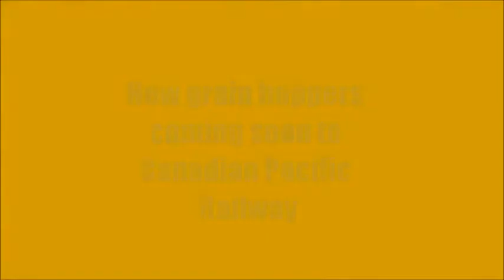New CP Grain hopper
Back in June 2018, CP made an announcement that they have put in an order for new grain hoppers. The hoppers will be made at National Steel Car in Hamilton, ONT. I wanted to get an idea what one of the new trains would look like so, I created a similar looking train on Train Simulator. According to one article I read, the hoppers will be a 3 bay car painted in a reddish brown color.